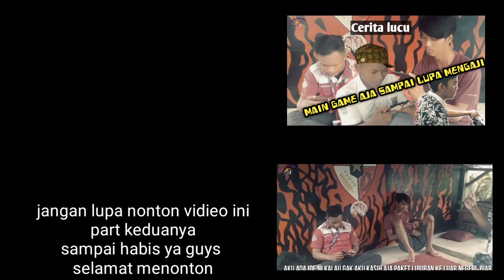Yudet marah gara" di bohongi gurunya